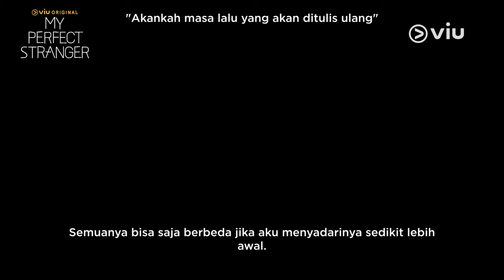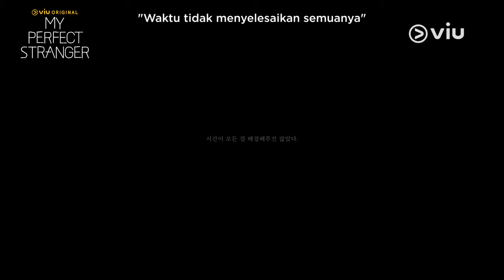My Perfect Stranger | Trailer | Kim Dong Wook, Jin Ki Joo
Karena satu dan lain hal, Yoon Hae-Joon (Kim Dong-Wook) seorang pembawa berita, dan Baek Yoon-Young (Jin Ki-Joo) perempuan yang bekerja di perusahaan penerbitan, entah bagaimana melakukan perjalanan kembali ke tahun 1987. Di sana, Yoon Hae-Joon mencoba menemukan kebenaran di balik kasus pembunuhan berantai sementara Baek Yoon-Young mencoba mencegah orang tuanya menikah.

Viu Original My Perfect Stranger segera tayang hanya di Viu!